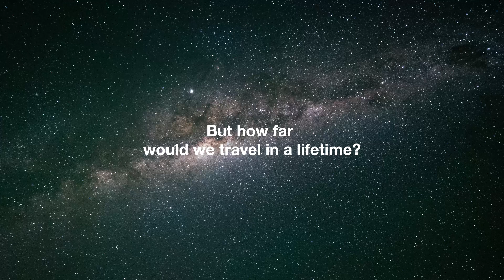What is time? Prof. Brian Cox takes a look at his wrist.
Brian Cox, particle physicist and professor at the University of Manchester, contemplates time and its origins and the philosophical challenges associated with an eternal universe. He also explains that, fundamentally, we don’t know what watches measure – and why observing the seconds hand on the dial opens the door to the most profound mysteries about space and time.